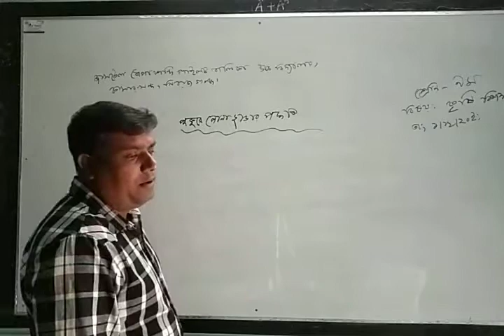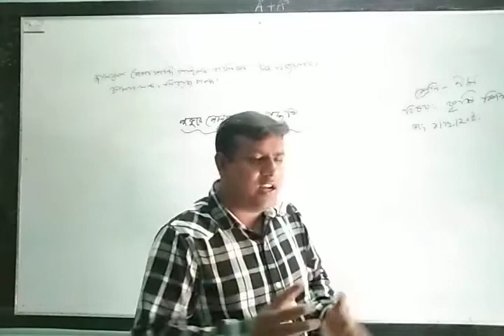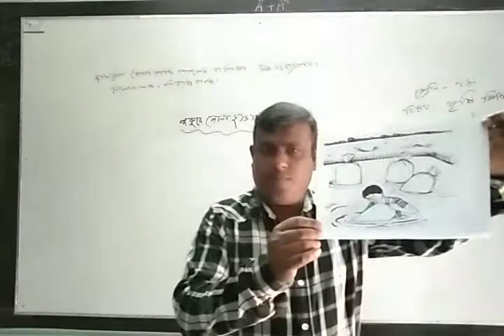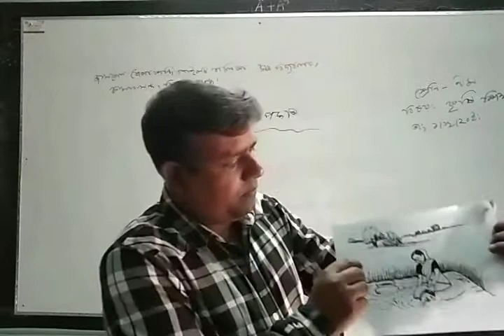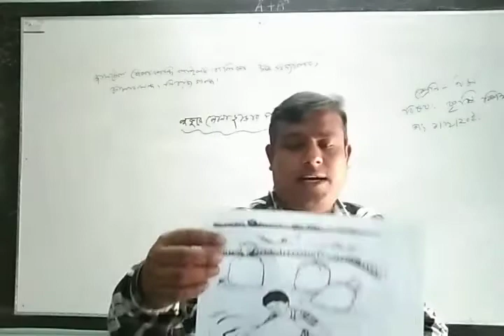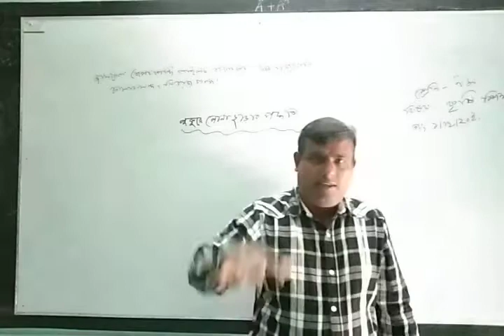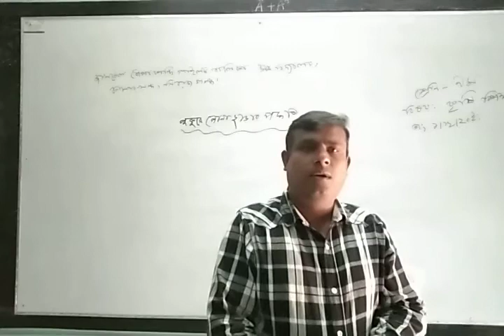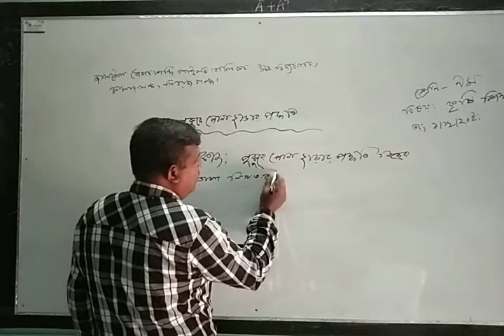জে.ডি.পি মো বেল্লাল হোসেন //বিষয়ঃ কৃষি শিক্ষা // শ্রেনিঃ নবম//তাং- ০১/১২/২০২০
অনলাইন ক্লাস
জামতৈল ধোপাকান্দি পাইলট বালিকা উচ্চ  বিদ্যালয়
কামারখন্দ,  সিরাজগঞ্জ।